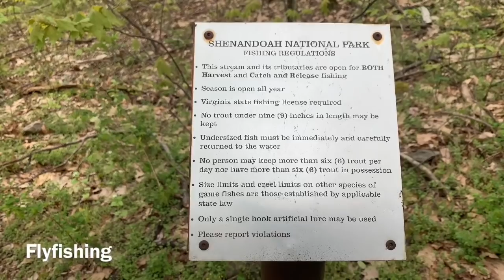AT 2019 Apr 30 shelter to shelter Shenandoah np 898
I have started a go fund me page( not for me but to help someone from our community  with our hike!!)
Td72486bc778b4a13&pc=ot_co_campmgmt_m